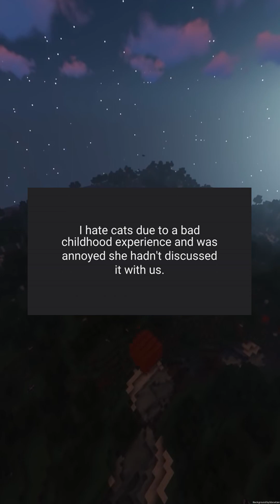AITA for refusing to look after my housemates cat and threatening to take it to an animal shelter